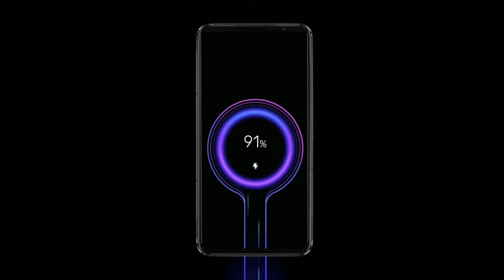Asus ROG Phone 5s Pro ⚡⚡Trailer Launch